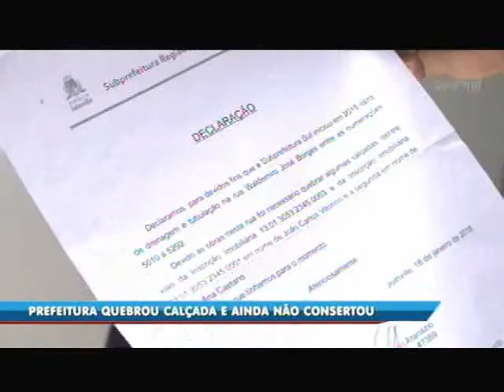Prefeitura quebrou calçada e ainda não consertou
Nossa equipe foi chamada ate o bairro Itinga por moradores de uma rua que estão com um problema. A calçada em frente a alguns imóveis precisou ser quebrada para a realização de uma obra da prefeitura, e ainda não foi refeita. Além de dificultar a passagem de pedestres que acabam andando pela rua, os proprietários foram multados pela própria prefeitura.